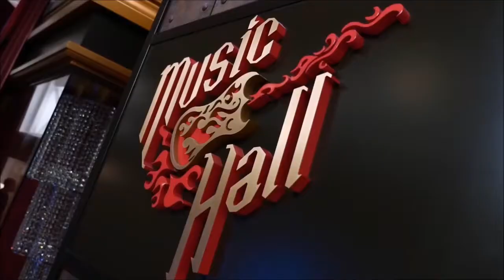Mothica - Water Me Down (Pur Hare Remix)